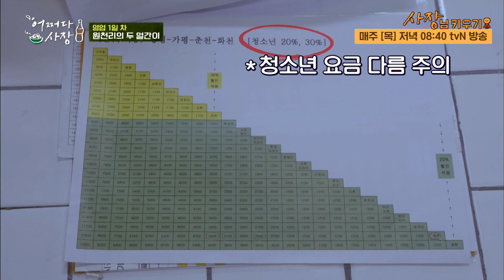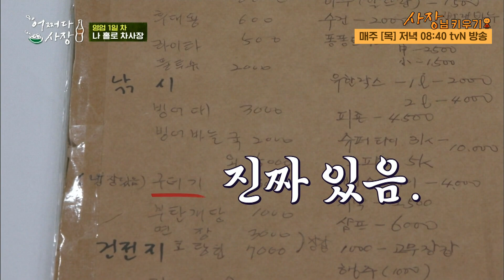[어쩌다사장] LV.1 초보 사장님들의 경험치가 쌓이는 중입니다. 혼 안내도 기죽는 초보들의 기죽는 장사 1일차 하이라이트💦 | Diggle | CJ ENM 210225 방송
tvN [어쩌다 사장]: 그 겨울, '어쩌다' 사장이 됐다?! 시골 가게를 덜컥 맡게된 도시남자 차태현x조인성의 시골슈퍼 영업일지